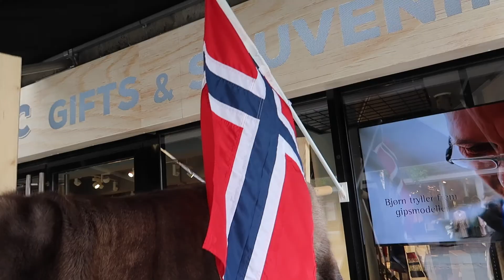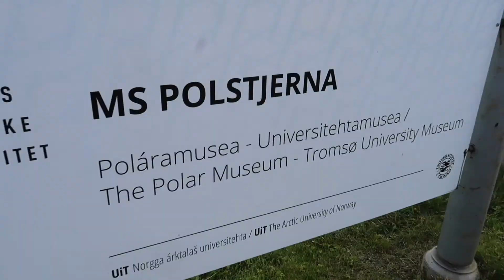VLOG 42 Tromso Sommaroy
Thank you for joining me once again of this short adventure! Two of my friends and myself are on our way to Trans European Division Master guide Pathfinder camp in North Norway  and our first stop is in Tromso. What we found out is that very close to Tromso is Sommaroy amazing place that i thought only existed somewhere much closer to equator.